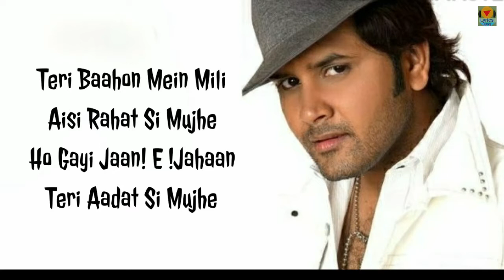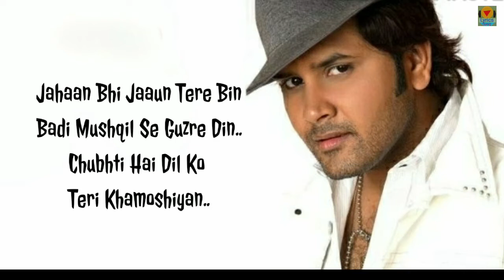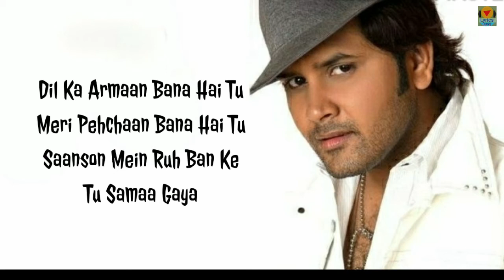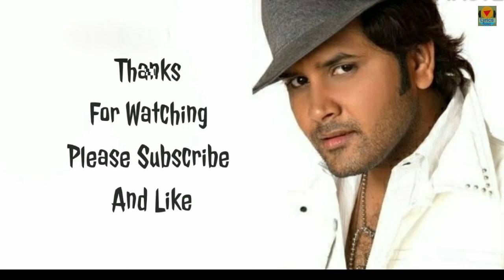Deewana kar Raha Hai तेरा रुप सुनेहरा (LYRICS) FULL SONG SUNG BY JAVED ALI | Raaz 3 HIT SONG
Deewana kar Raha Hai  तेरा रुप सुनेहरा (LYRICS) FULL SONG SUNG BY JAVED ALI | Raaz 3
Deewana Kar Raha Hai is really a catchy song and Javed Ali's voice truly expresses the element of 'dard' and melancholy in love in it. Rashid Khan has composed this song very skillfully with blend of violin, flute and piano which further adds on to the charm.

ORIGINAL SONG CREDIT FOR :-
Song: Deewana Kar Raha Hai
Singer: Javed Ali
Starcast: Emraan Hashmi, Esha Gupta, Bipasha Basu
Movie: Raaz 3
Music Director: Rashid Khan
Music Label: T-Series

Thankyou..._____
LYRICS SUNG